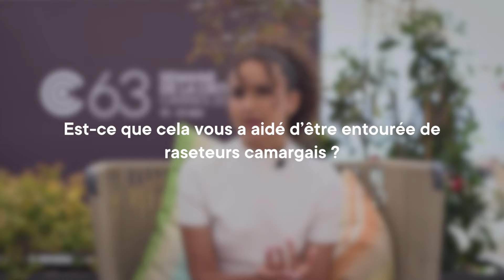Interview - Oulaya Amamra actrice de ANIMALE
Oulaya Amamra, actrice dans ANIMALE de Emma Benestan

Film de Clôture / Closing Film I 63e Semaine de la Critique

Journaliste & monteur : Clément Colliaux
Image : Lucas Boulay
Traduction: Aurore Kahan